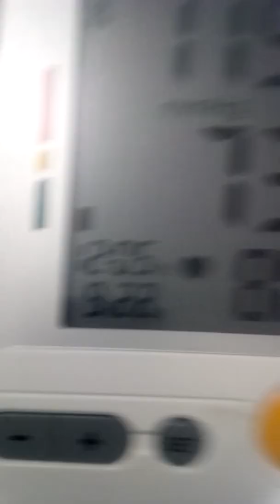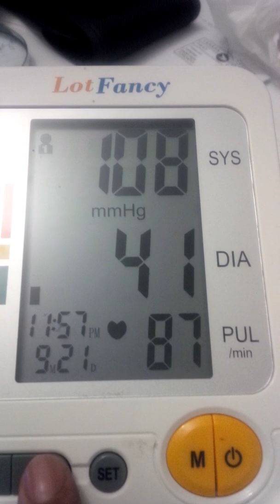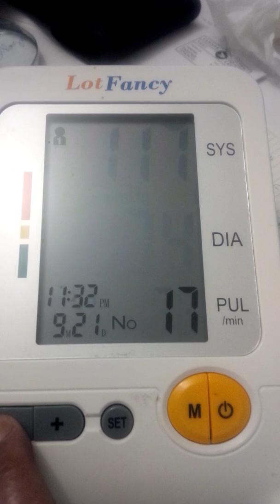BLOOD PRESSURE READINGS AFTER BRUNCH...PULSED WITH POWER TURNED UP WHILE EATING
THE DATE DID NOT CHANGE...NOT SURE WHY
(no physical activity before this or during)
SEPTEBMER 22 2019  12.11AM